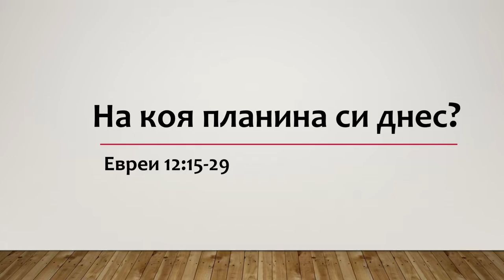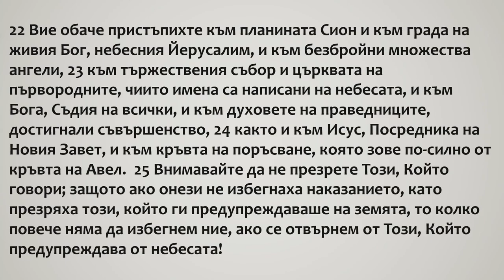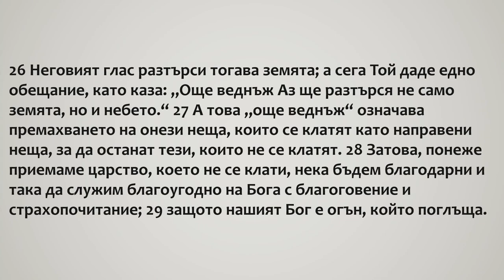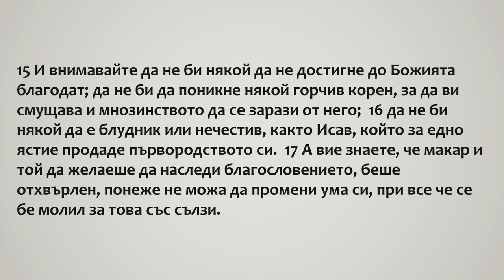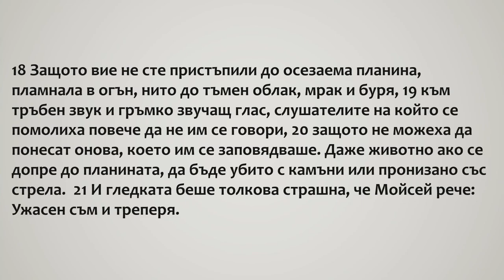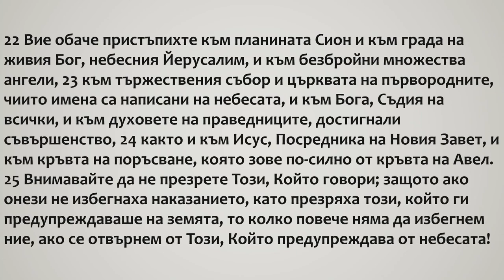53 На коя планина си днес?Евреи 12:15-29